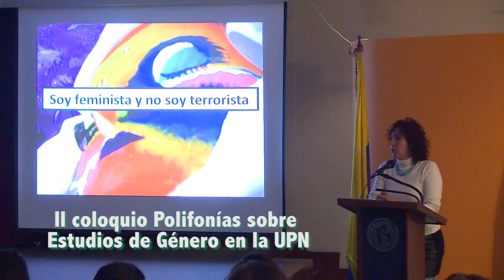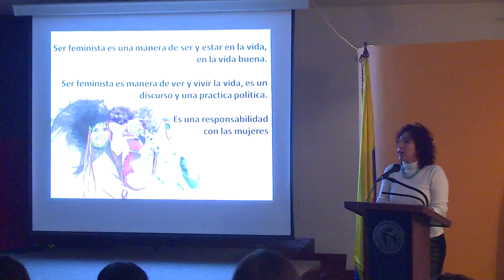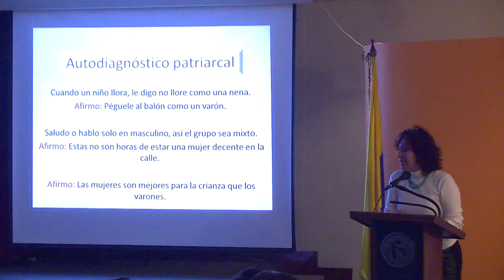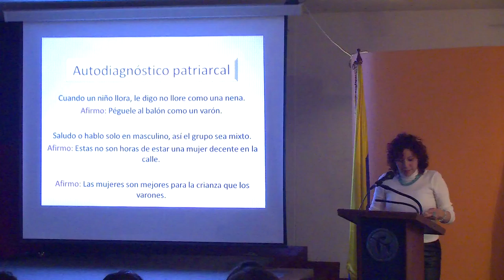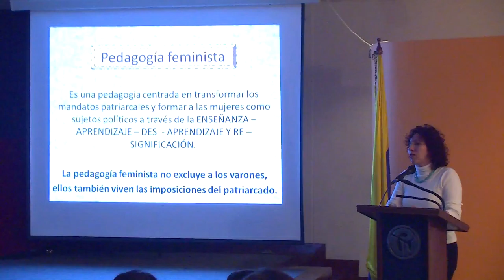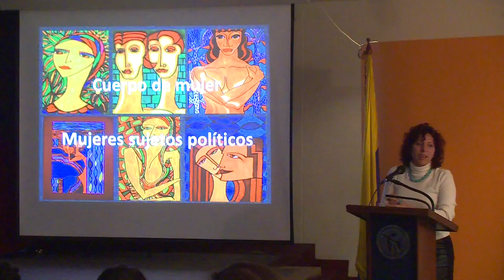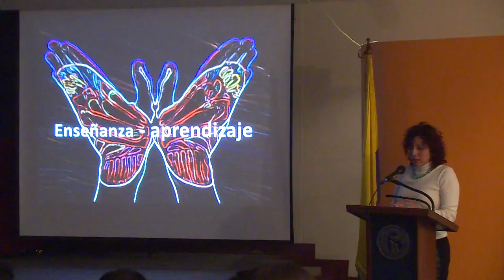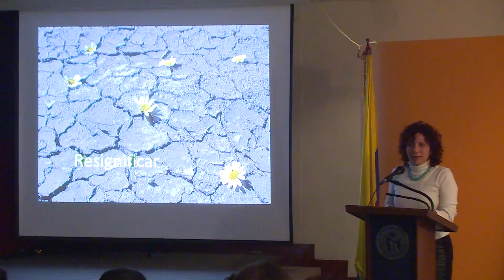II coloquio Polifonías sobre Estudios de Género en la UPN parte 11